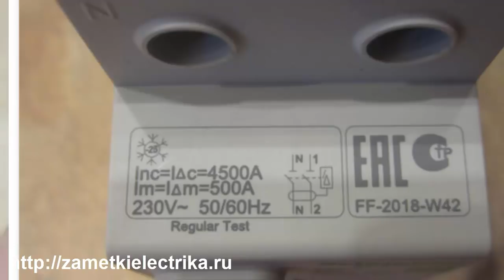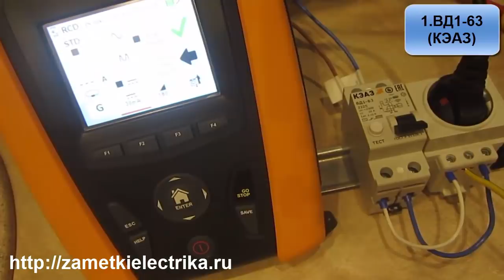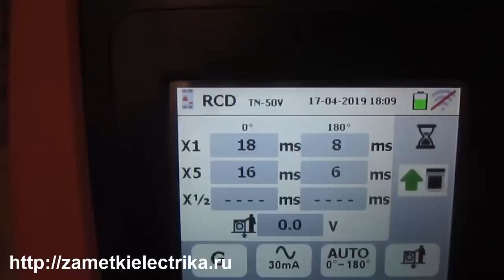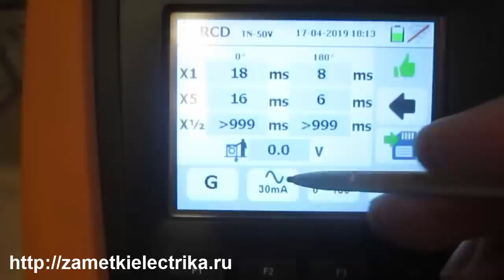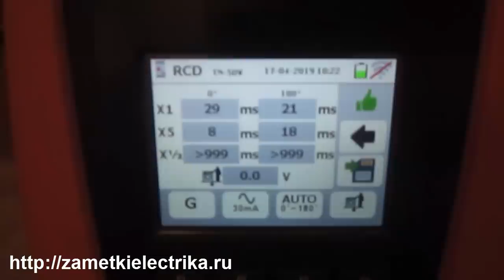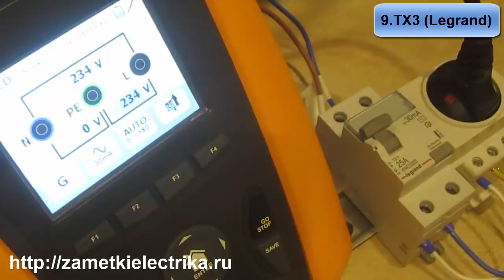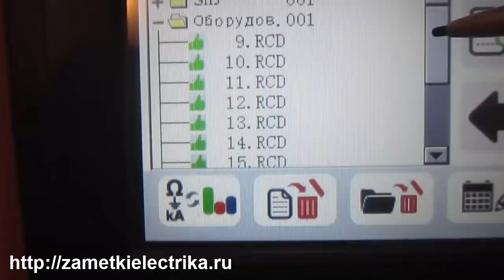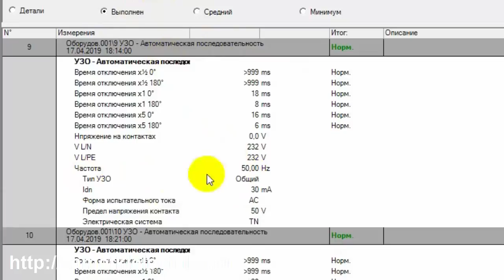Время срабатывания УЗО (Schneider Electric, Legrand, Hager, Eaton, CHINT, DEKraft, IEK, КЭАЗ)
Измерение времени срабатывания УЗО различных производителей (Schneider Electric, Legrand, Hager, Eaton, CHINT, DEKraft, IEK, КЭАЗ).